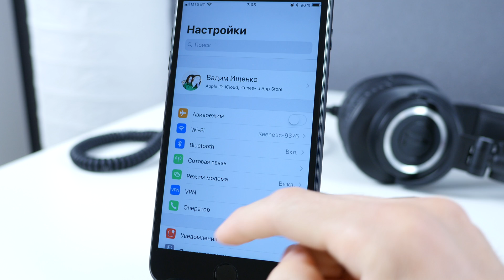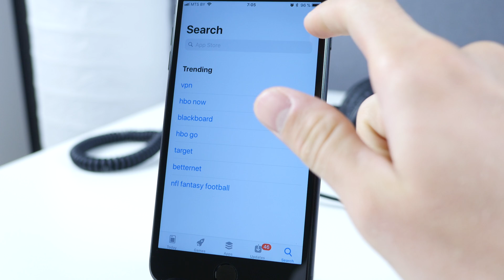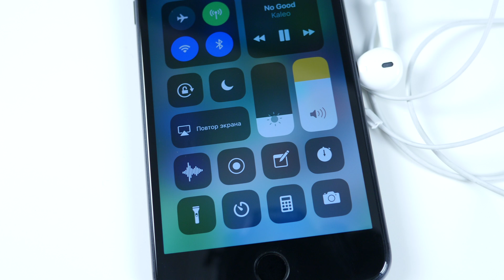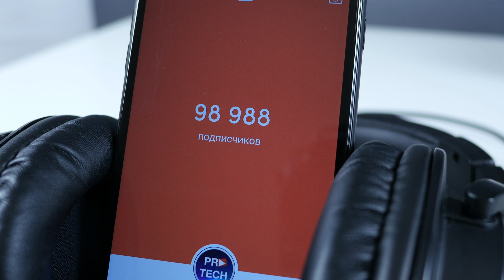Обзор iOS 11 beta 8 - очень много исправлений! | ProSystem от ProTech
Вы на канале ProTech и сегодня вас ждет самый полный обзор iOS 11 beta 8 для разработчиков (iOS 11 Public beta 7) для iPhone, iPod touch и iPad.
- Что нового?
- Что добавили?
- Что изменили?
- Какие ошибки исправили?
- Когда все это закончится?=)
А также, как установить iOS 11, стоит ли устанавливать данное обновление, какое время автономной работы, какие скрытые функции скрывает данная иос 11 и еще много разных тем, которые мы обсудим.